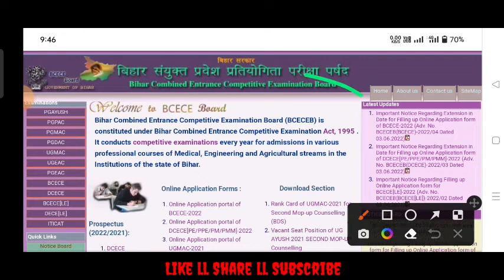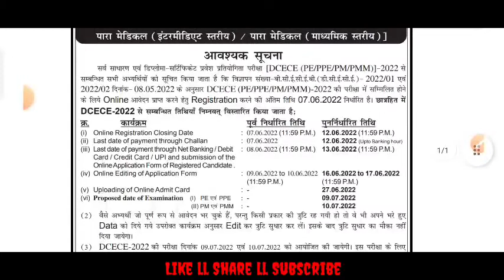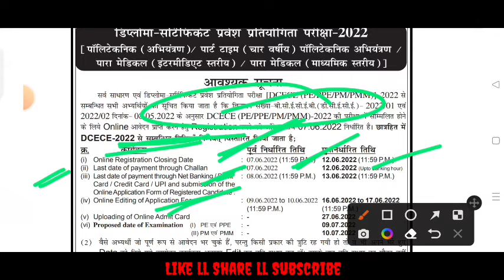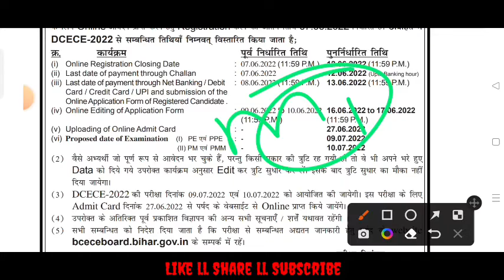Bihar paramedical 2022 exam date| Bihar (pm/Pmm)2022 admit card released| फॉर्म में गलती को ठीक करे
Bihar Paramedical 2022 science/Hindi Questions|| Bihar (Pm/Pmm) 2022 hindi Previous Year Questions Paper

Paramedical Important Question 2022| bihar paramedical important gk question 2022| paramedical 2022

Paramedical Entrance Exam 2022 के लिए Yakin Batch  पर आ रहा है ।
Yakin Batch में chapter wise theory class
                         chapter wise objective
                          Daily Model set
  daily live classes
  recording Class
Only 499 rs में
Best Teachers के द्वारा Teachning

Bihar paramedical science important questions 2022
Paramedical GK questions 2022
Paramedical mathematics important question 2022
Bihar paramedical math important question 2022
Paramedical important question
Paramedical GK important question
Paramedical GK previous year question
Paramedical science question 2021
Paramedical GK question
Paramedical GK question 2021
Bihar paramedical GK question
Bihar paramedical English important question
Bihar paramedical English questions 2021
Paramedical English question 2022
Bihar paramedical English classes 2022
Paramedical previous year question
Bihar paramedical previous year question
Bihar paramedical repeated questions